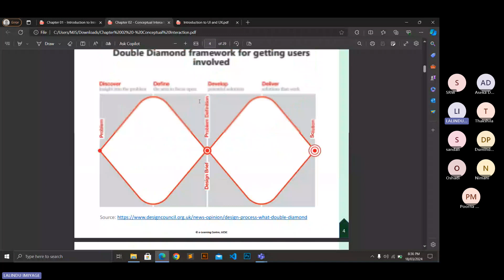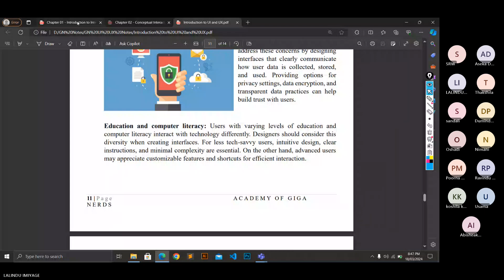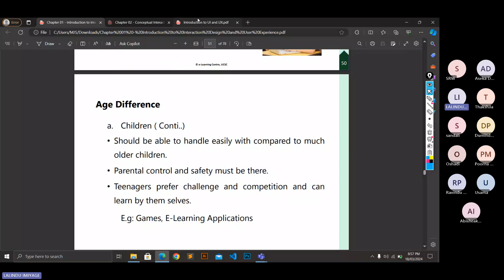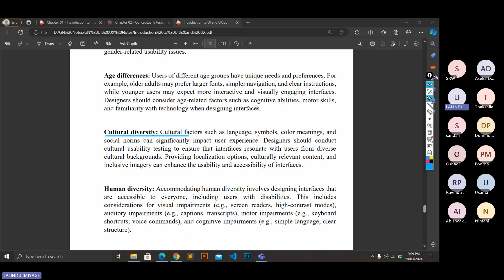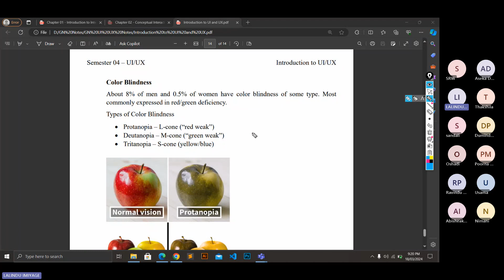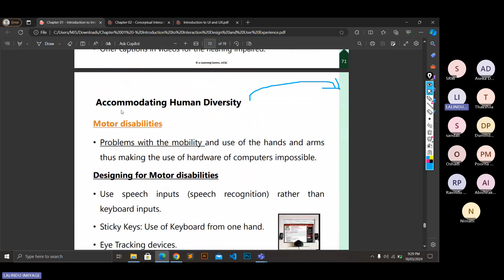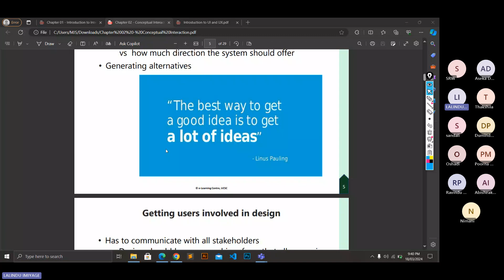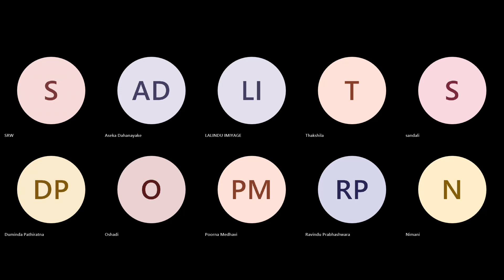BIT semester 4 Computer User Experience Design Day 02 Lesson 01 pat 02 and lesson 02 part 01 2024 0